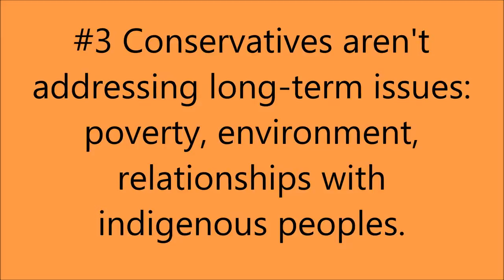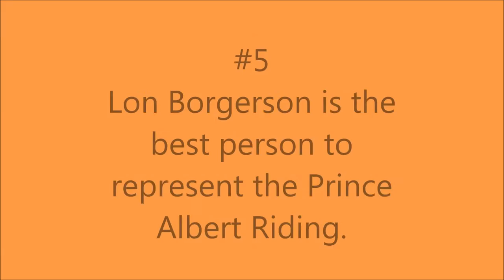Les Gives Reasons to Support Lon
Les talks about shared values and the need to StopHarper